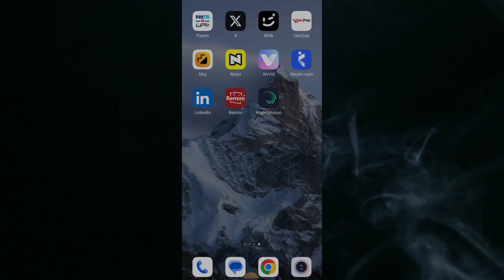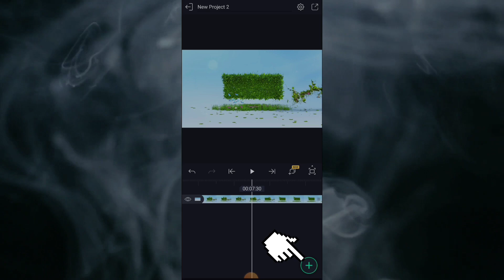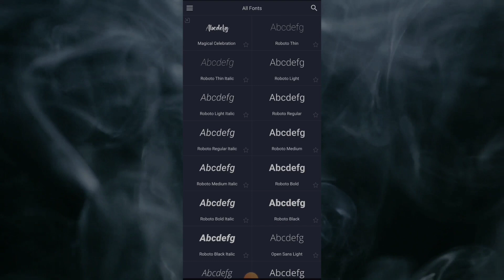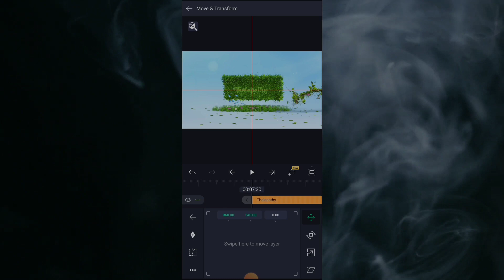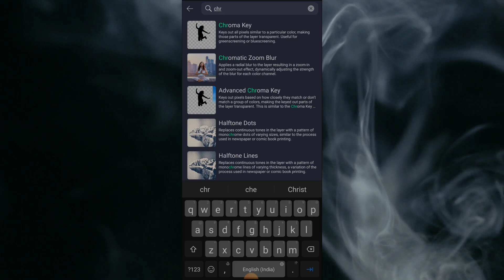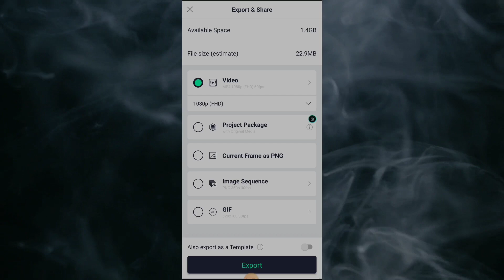Instagram Trending Nature Name Art Video Editing | Natural Name Art Editing In Alight Motion Tamil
Welcome To Phone Tech PT:- 🙏

Don't Skip Video And Watch Full

Follow Our Channel Us :-

JOIN NOW 👍

Get More And More Videos In Our Youtube Channel Guy's

©NOTE: Some images,musics, videos, are shown in this video may be copyrighted respected owners not mine.